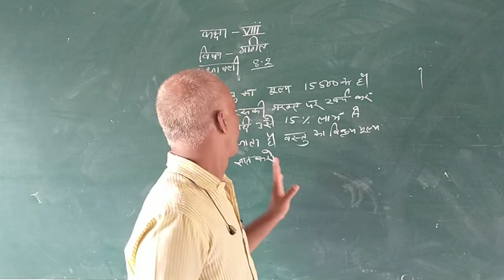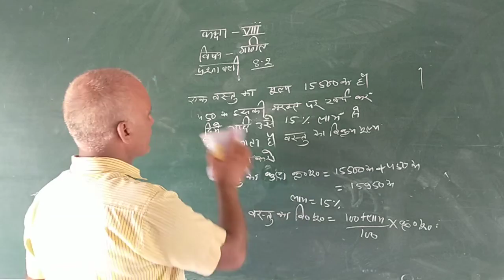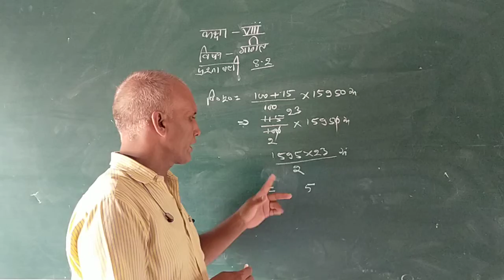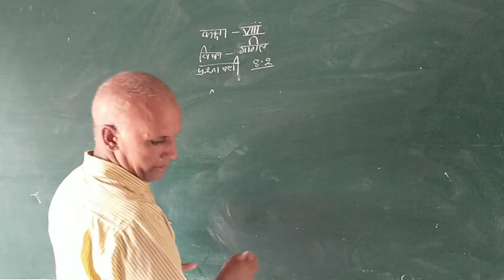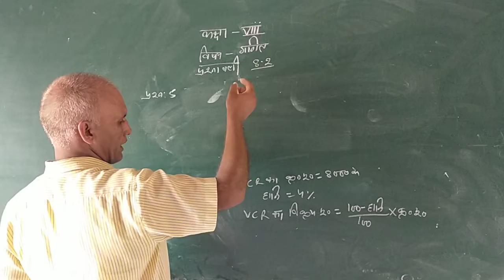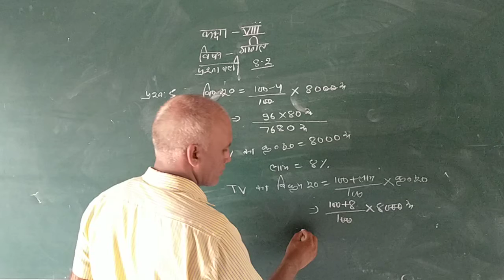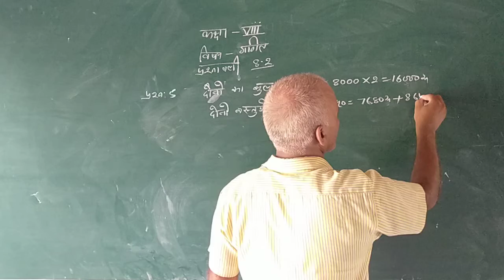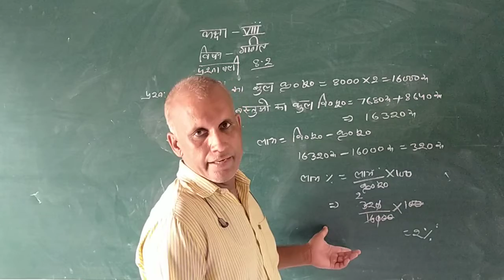8 MATH DAY 16